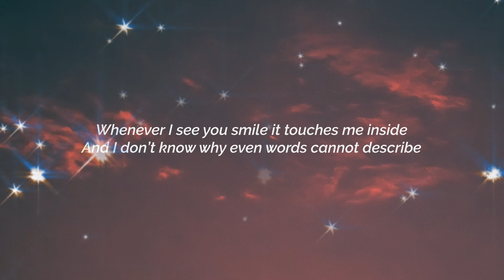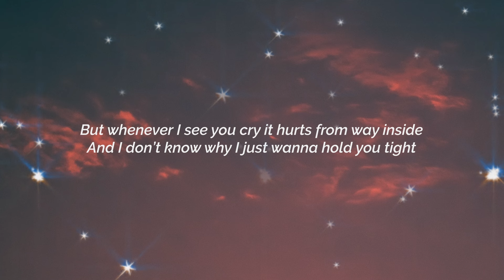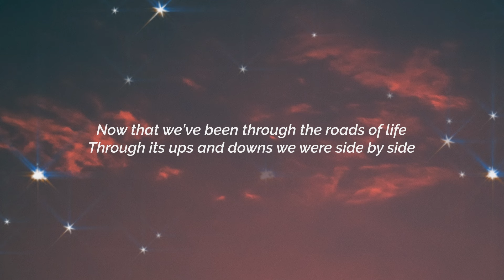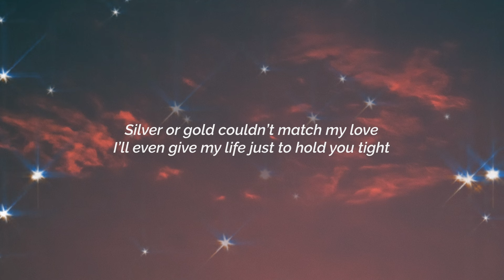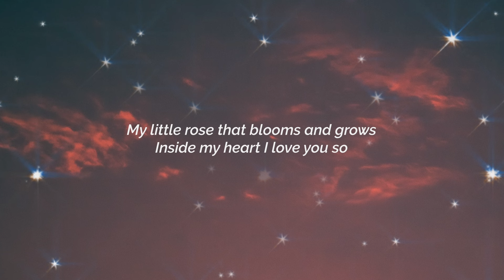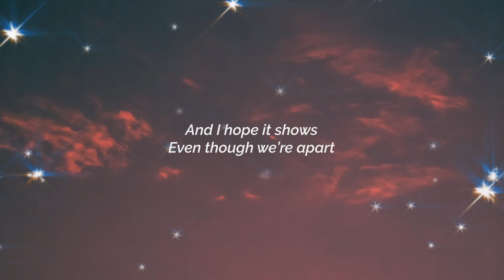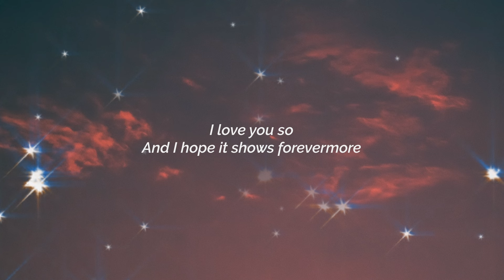Altered - Little Rose (Aesthetic Lyric Video)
Aesthetic lyric video of Altered's "Little Rose"